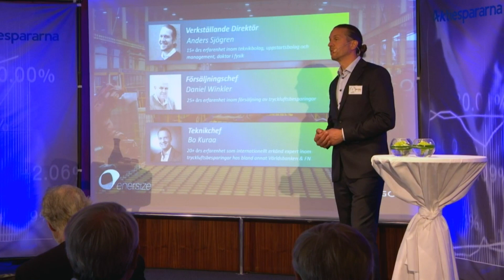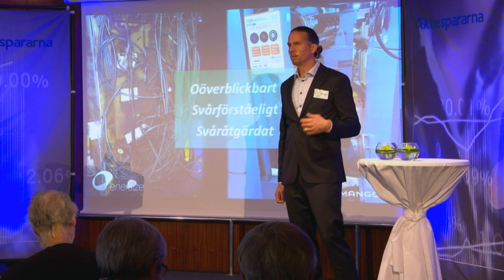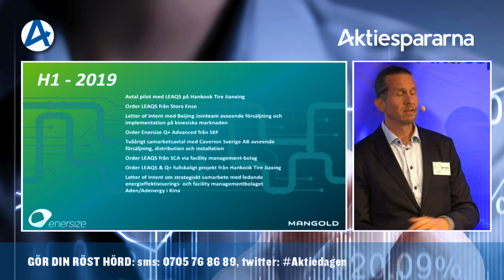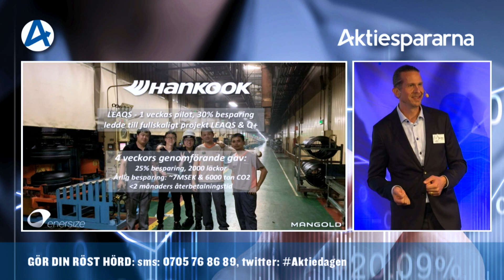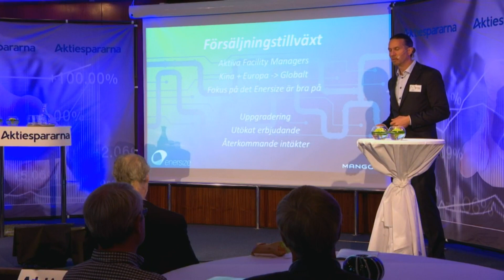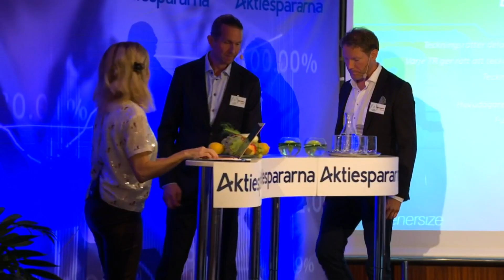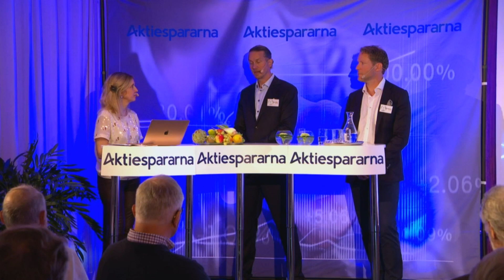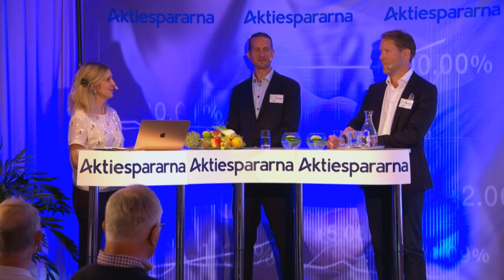Enersize - Aktiedagen Stockholm 9 sep 2019